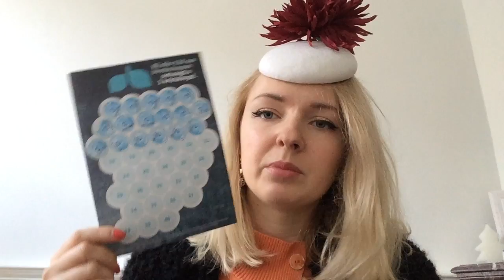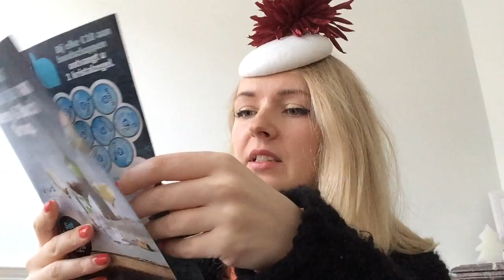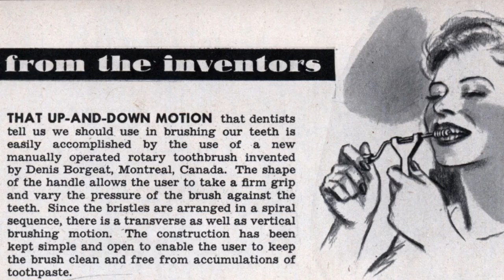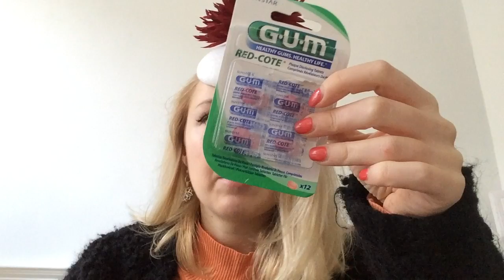Привычки голландцев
Видео по запросу о двух привычках голландцев: страсти к бонусам и к уходу за зубами. Запрашивайте еще:)